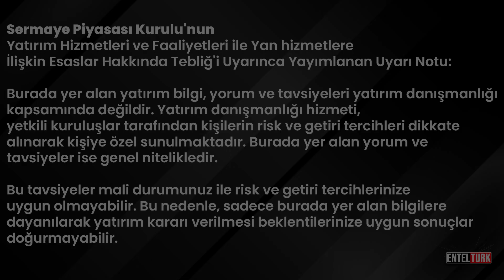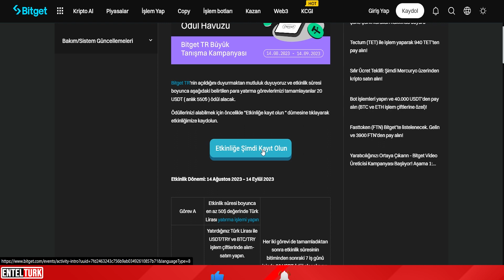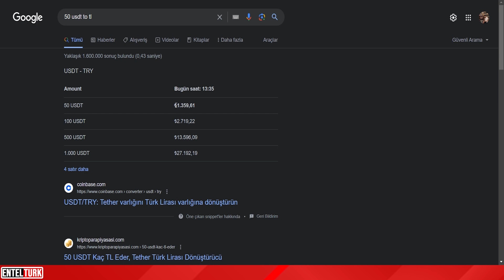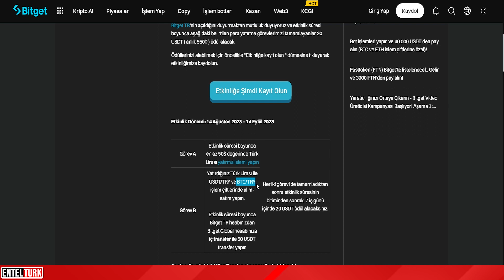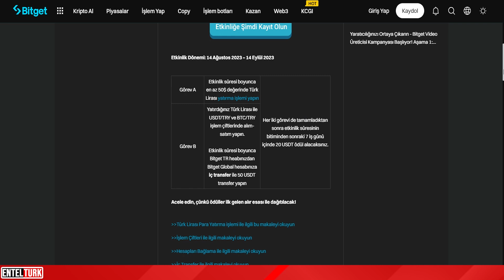Bitget Bedava 20 USDT Çekilebilir Aidrop! | 20.000$ Ödül Havuzu | Ücretsiz Çekilebilir Airdrop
Entelturk kanalından herkese Merhaba!

-Sorumluluk Reddi-